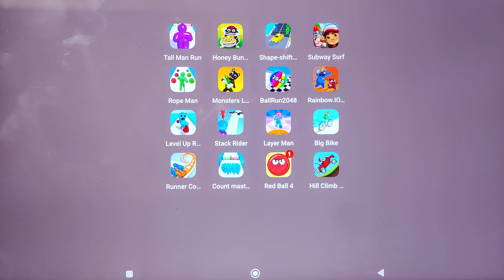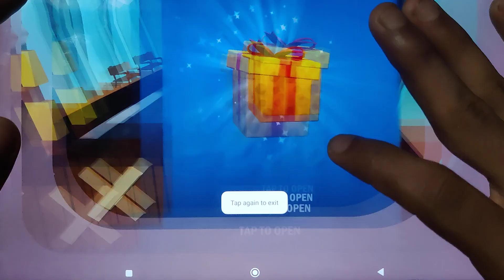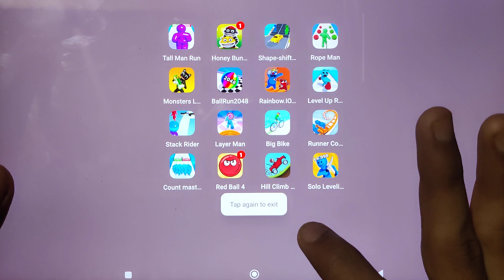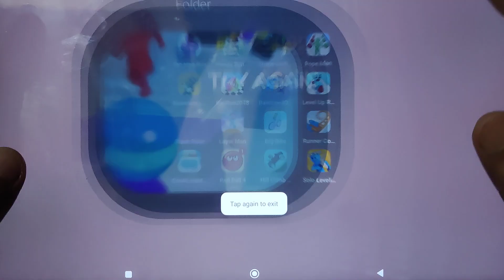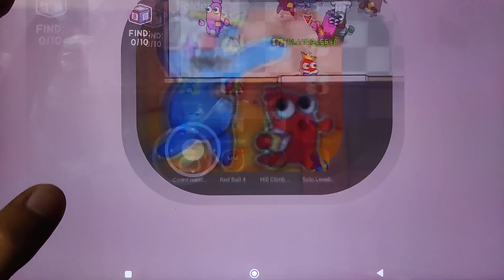Tall Man Run, Honey Bunny, Shape Shifting, Rope Man Run, Stack Rider, Rainbow Io...